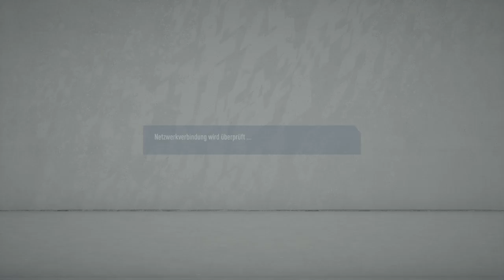Curnait e-sports PSG Auf-in-Liga-4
Zweites Spiel der Saison